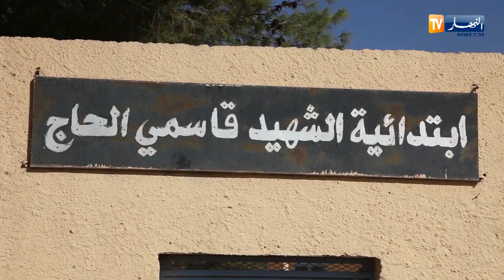الجلفة: وضعية كارثية لمدرسة قاسمي الحاج والأولياء يحتجون